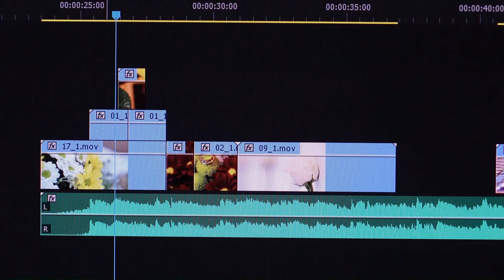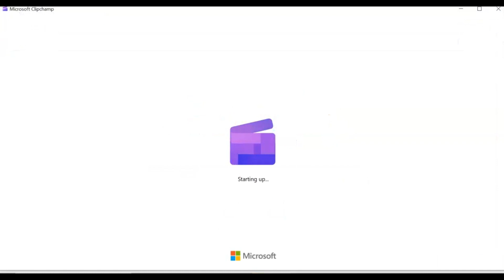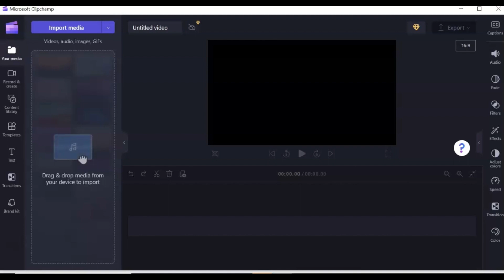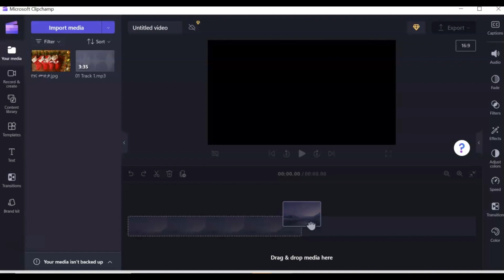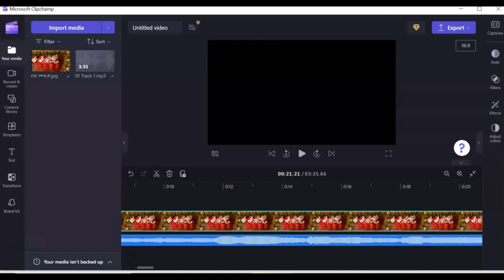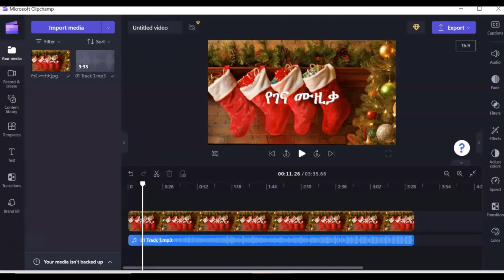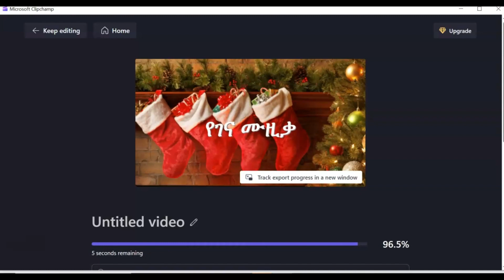How to make Simple Video with ClipChamp በምስልና በ ድምጽ ቀላል ቪዲዮ አሰራር